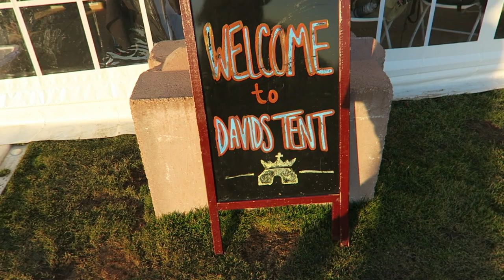We Love This Gift! - Family Vlog 77 - February 20, 2016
Follow @kwadwoeck on Twitter and catch our broadcasts on Periscope!